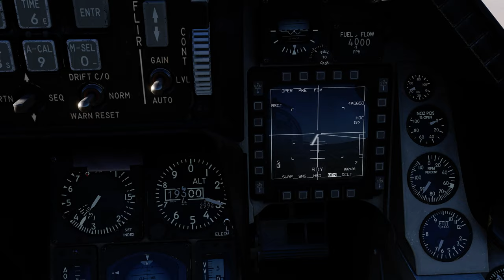DCS:F-16C Viper_AGM-65D Maverick_BORE(1)/PT-BR_VÍDEO 1397